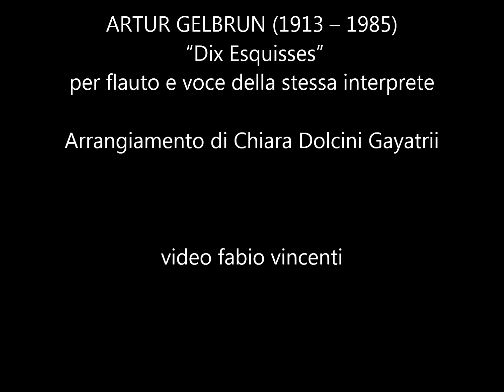Chiara Dolcini Gayatrii, flautista alla Galleria Miralli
Gall. Miralli - VT, 21 ott. 2012: "Generazione" è il titolo della mostra e il nome di un gruppo di tre artisti veneti sorto nel 2002. Con questa iniziativa si festeggiano i dieci anni di attività espositiva del gruppo.
In occasione della presentazione ha suonato Chiara Dolcini Gayatrii, flautista di fama internazionale; nel video la sintesi del suo intervento.
Musiche di:
HECTOR VILLA -- LOBOS (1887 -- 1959): "Distribuçao de Flores"
ARTUR GELBRUN (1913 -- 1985): "Dix Esquisses" per flauto e voce della stessa interprete.
Arrangiamento di Chiara Dolcini Gayatraii
video fabio vincenti